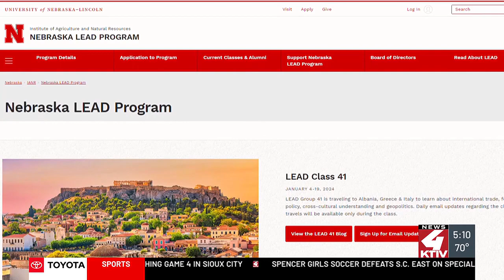Nebraska LEAD Program recruiting upcoming leaders for next class